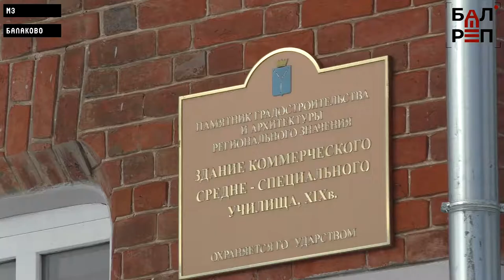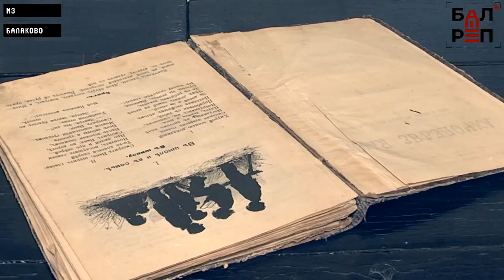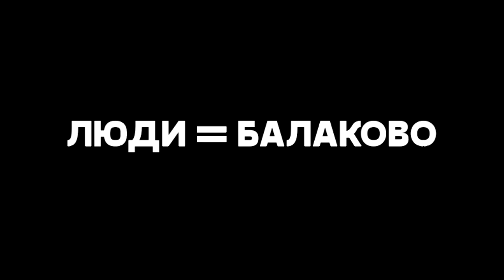ЛЮДИ=Балаково #3 (учитель Олимпиада Голованова)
В начале 20 века, когда Балаково из села превращается в город, жители его были довольно образованными. Здесь действовало более 15 школ, преподавали в которых очень грамотные учителя. В то время знания старались дать не только наследникам богатых семей, но и бедным ребятишкам, ведь это давало возможность получить работу.
Сегодня канал "Балаковский репортер" и МЗ Балаково в рамках проекта "ЛЮДИ=Балаково" расскажет об удивительной учительнице Олимпиаде Головановой, которая после революции не бежала из города вместе со своей семьёй, а подарила дом отца - купца Василия Голованова - государству. В усадьбе сделали школу, а Олимпиада Васильевна в ней преподавала...